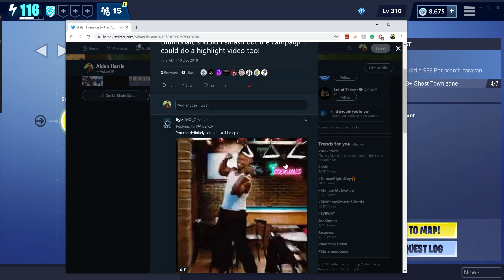Road to 360° No'scopin The STORM KING | Fortnite Save The World Part #1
In this video... I start off the series Road to 360° No'scopin The STORM KING which will be highlights of my completing the Canny Vally missions up until I get to the final boss! in which we will end this series with what the title says, we will 360 no'scope the STORM KING!

READ THE RULES! this Discord is NOT for trading or taxis.
Simply an easy way for us to chat! (Though there are rooms in my discord to help you find people to team up with for stormchests and missions.)

Peace ~~~ Aidan